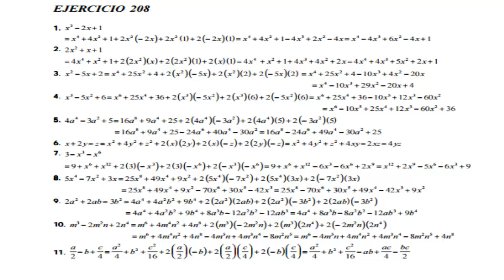Algebra de Baldor Ejercicio 208 Literales del 1 al 11 GATITATV